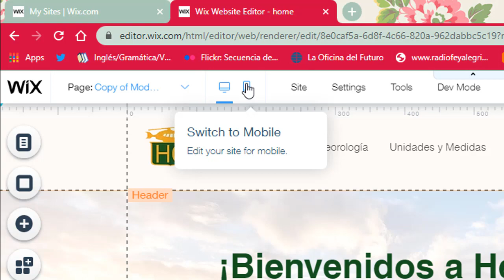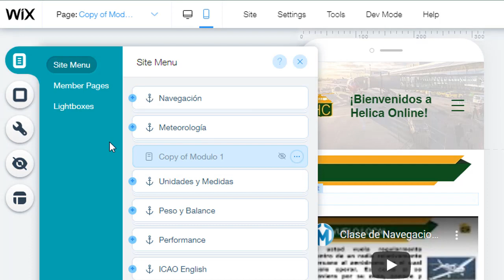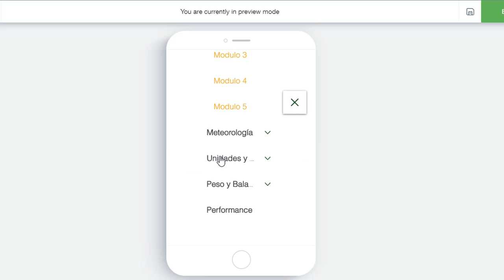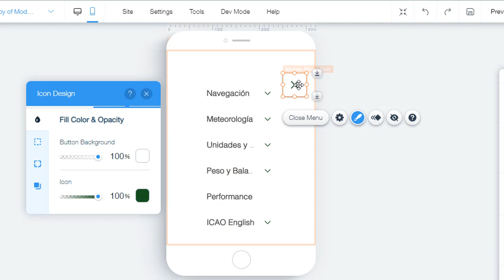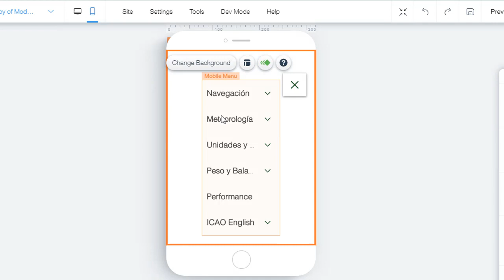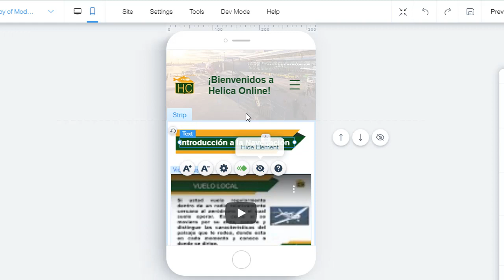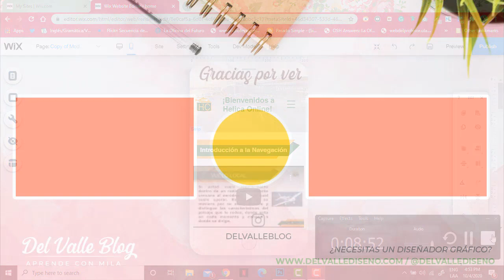📚¿Cómo crear AULA/CURSO ONLINE con WIX? Diseña la version movil de tu pagina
¡Bienvenidos a mi canal! Yo soy Milagros y este es Del Valle Blog.
En el video de hoy les enseño como pueden editar la version movil de tu curso online con WIX gratis.